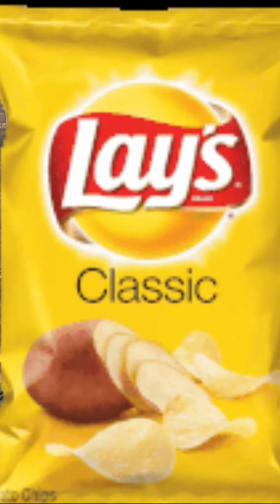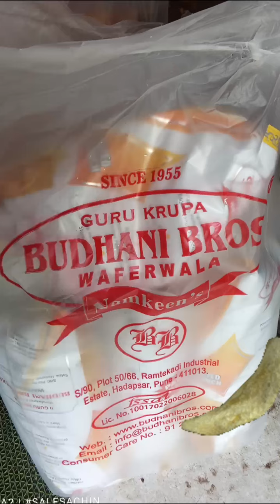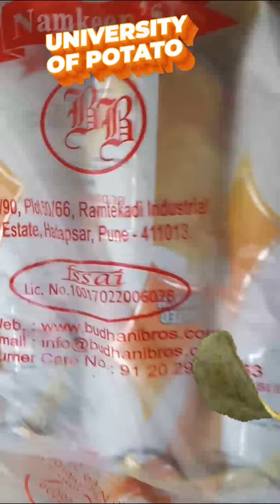BUDHANI WAFERS POTATO CHIPS WAFERS BIGOBASKET 🛒 UNIVERSITY SALES SALESACHIN